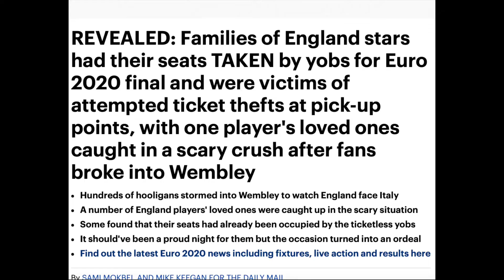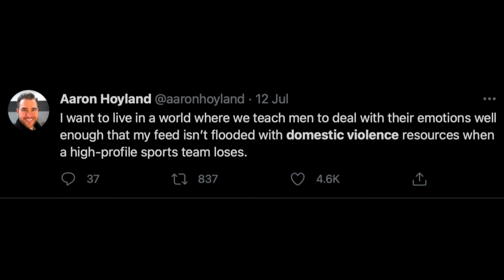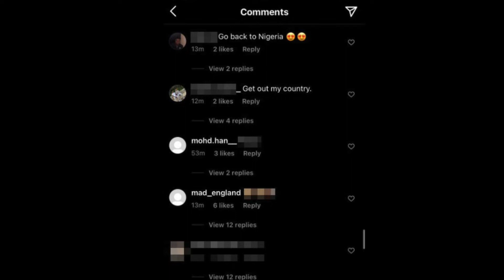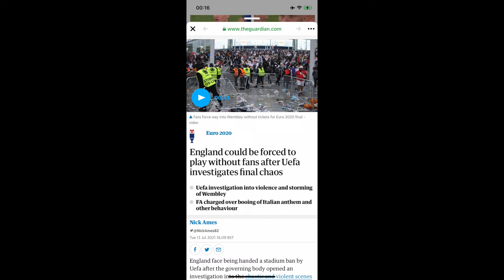Euro 2020 Final Ruined by Toxic England Fans! Reaction 🔥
Hi Guys,

Thought we needed to make this video for Euro 2020 Final that recently happened in London, Wembley. There were so many crazy incidents that happened even before the football/Euro 2020 Final match began that it was worth mentioning. Hooligan England Fans stormed London/Wembley and just left the whole city in chaos, have a look!

Please watch some of the horrible antics from the Euro 2020 Final as we react to it and give our thoughts as well. England vs Italy was a great match but we sadly lost, but it wasn't the team that let us down, it was these sort of idiotic England Fans/Supporters that give a bad name to us actual England Fans/Supporters that don't go around fighting/littering!

֎ Thank you to Our Patrons for their Support:

Nomads: Owen Mcintosh, Ollie Hilton

Warriors & Champions: Kyle Cooper, The Cosmic Man, Conor, Umut Kavak, BoxPlay Loop, Stevie G and Evan Mclellan

֎ Gaming Live Streams: Every Tuesday & Thursday Night at 9 pm!